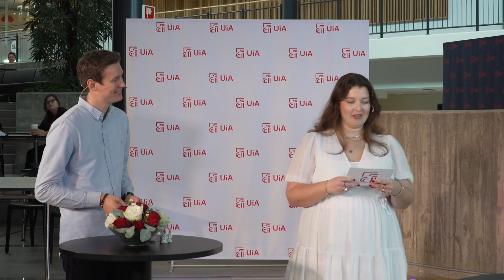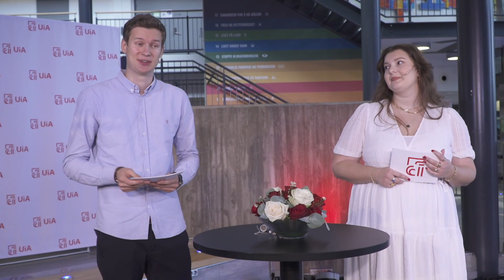Åpningsseremoni - studiestart 2021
Velkommen til UiA, og offisiell åpning av studieåret!